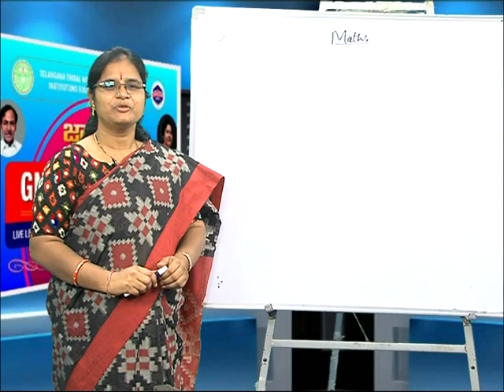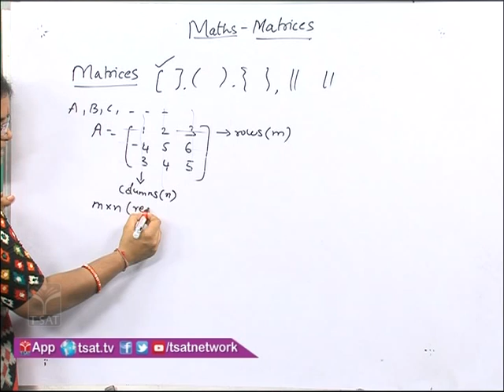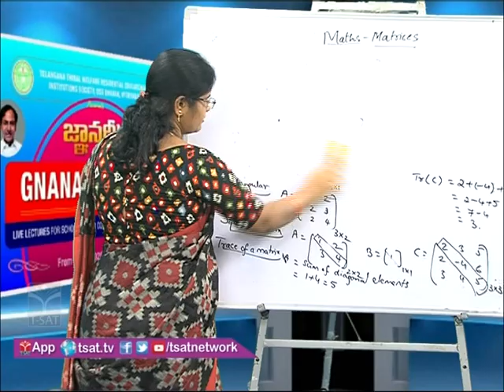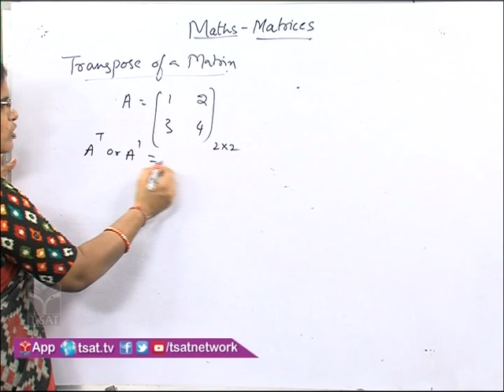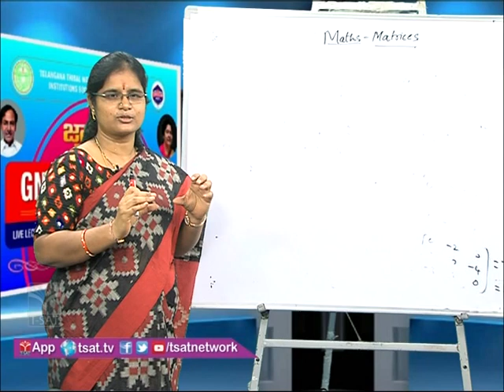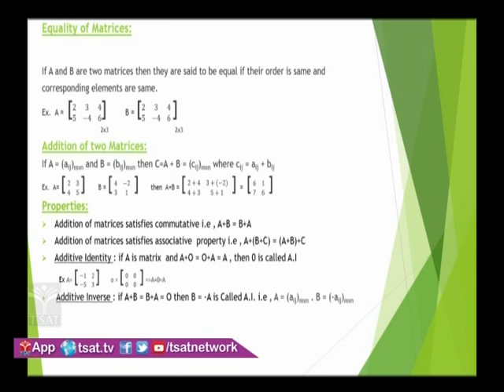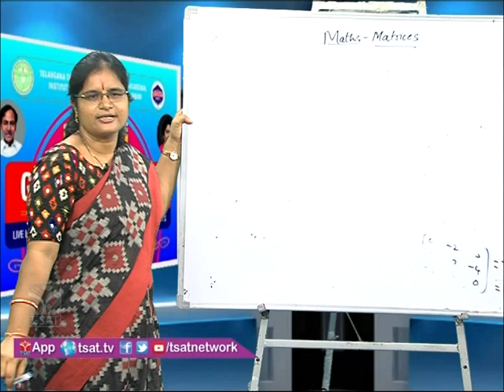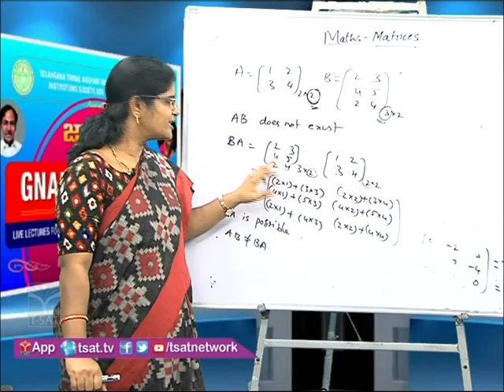T-SAT || TTWREIS || Gnaanadeeksha - Season - 3 || Mathematics - Matrices || Intermediate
SoFTNET T-SAT || TTWREIS || Gnaanadeeksha - Season - 3 || Mathematics - Matrices || Intermediate